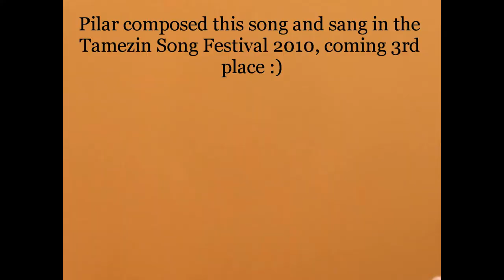Be Like You - Pilar Martin